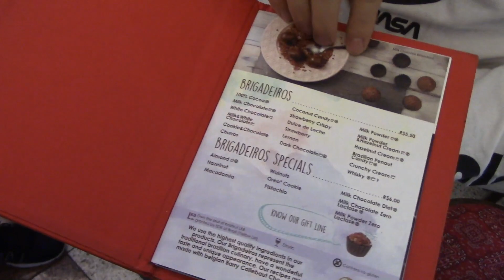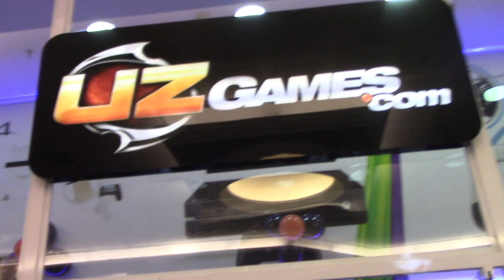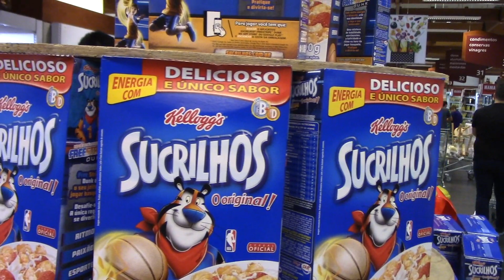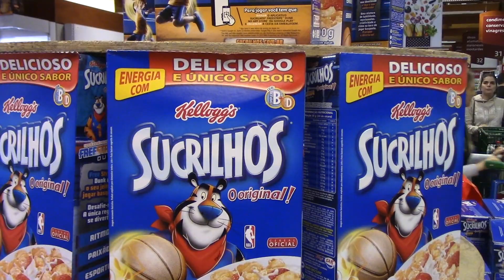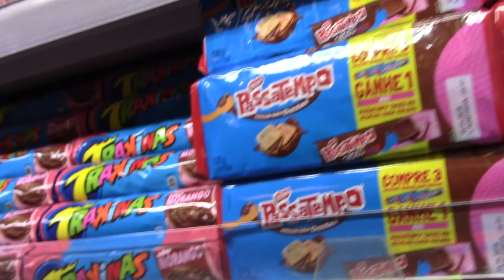Mikey Finds Pokemon Stuff While Exploring a Mall and a Grocery Store in Brazil.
Going to a Brazilian mall is kind of the same as it is in America but all the restaurants were interesting.